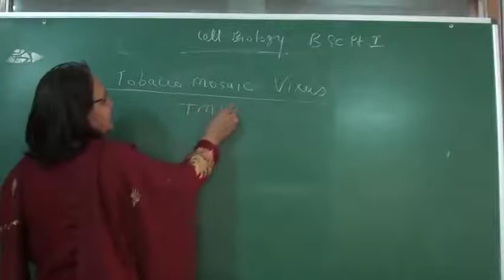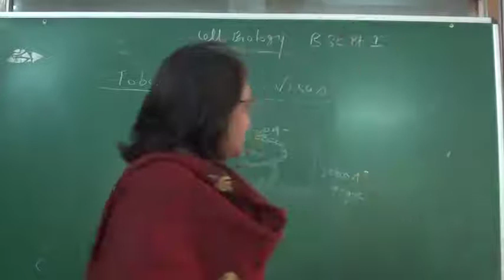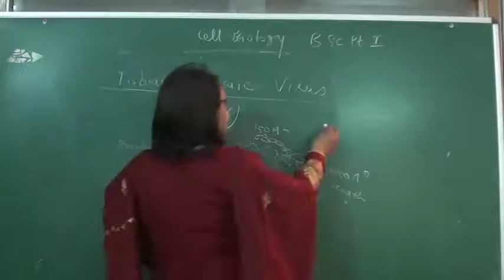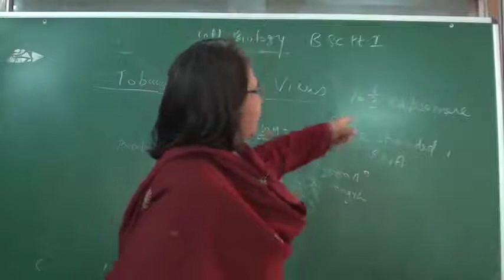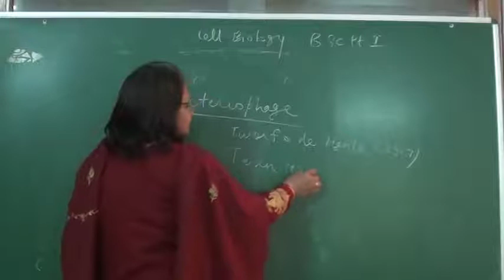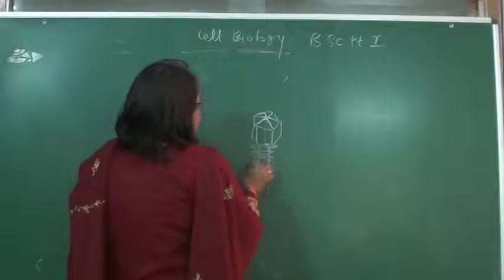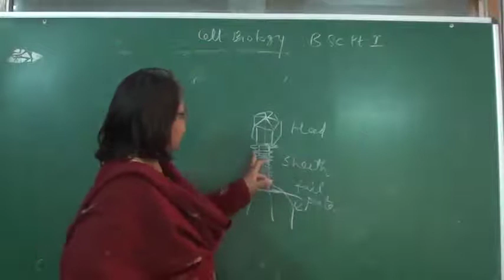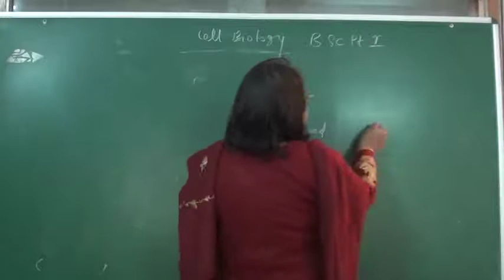Tobacco mosaic virus TMV (Dr. Seema Kulshreshtha)